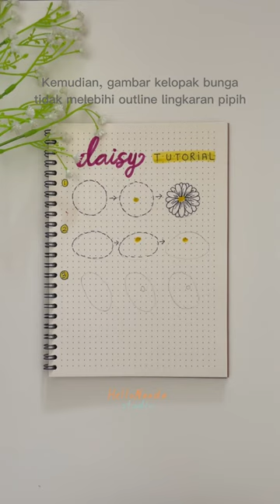Tutorial Menggambar Bunga Daisy | How to draw Daisy Flowers | Easy to Follow step by step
Cara mudah menggambar 3 style bunga daisy, Dari step by step yang sederhana untuk diikutin. Menggambar bunga daisy dari garis lingkaran.